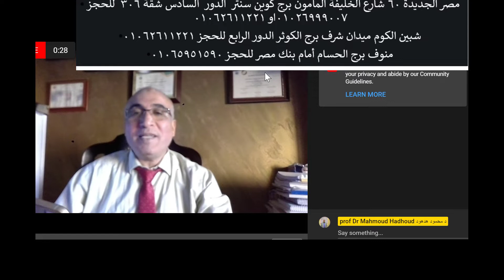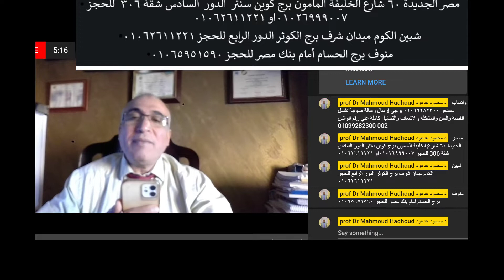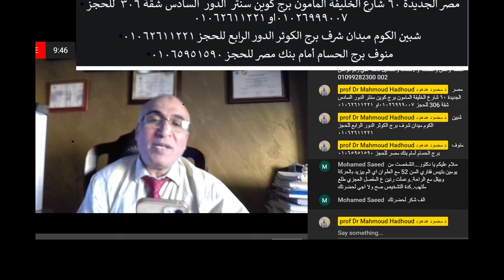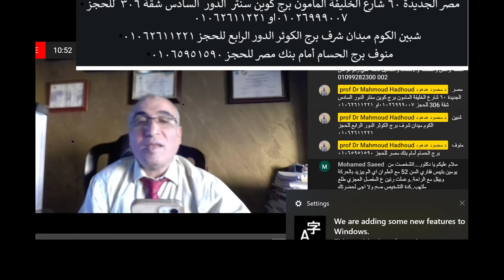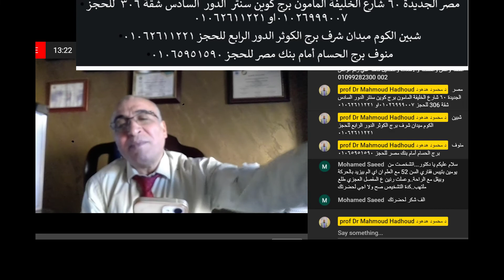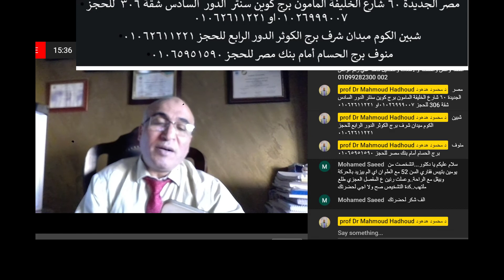ملخص أسئلة واستشارات في جراحة العظام والعمود الفقري بث مباشر تاريخ 14 ابريل 2022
قناه عربية تعليمية لتوعية الرأي العام عن مشاكل العظام والعمود الفقري والمفاصل والتشوهات وزيادة الوعي العربي وتقريب المعلومة العلمية/الأستاذ الدكتور محمود هدهود-- أستاذ جراحة العظام والمفاصل والعمود الفقري بكلية الطب والمستشفي الجامعى – لجراحة العظام والعمود الفقري والمفاصل الصناعية والمناظير وعلاج التشوهات والحقن الموضعي والتردد الحراري بكالوريوس الطب والجراحة 1992---ماجستير فى جراحة العظام 1997 –دكتوراة فى جراحة العظام 2003 أستاذ مساعد فى جراحة العظام والعمود الفقري 2010 أستاذ جراحة العظام والعمود الفقري منذ 2 2015 العيادة
عيادة القاهرة فى برج كوين سنتر برج الاطباء 60 شارع الخليفة المأمون مصر الجديدة الدور السادس شقة306 للحجز 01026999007///او ال 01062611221 المواعيد الثلاثاء من كل أسبوع الساعة 4 عصرا-- شبين الكوم ميدان شرف برج الكوثر للحجز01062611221///او 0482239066 منوف بر ج الحسام أمام بنك مصر للحجز 0 او 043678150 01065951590

لايمكن  تشخيص الحالة الابعد معاينة الحالة وألاشعات والتحاليل ليمكن أخذ القرار الصائب
---للحجز عيادة القاهرة في مصر الجديدة 60 شارع الخليفة المأمون برج كوين سنتر الدور السادس شقة 306 المواعيد الثلاثاء 4 عصرا ت أو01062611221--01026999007---عيادة شبين الكوم ميدان شرف برج الكوثر متواجد يوميا للحجز 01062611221 عيادة منوف برج الحسام أمام بنك مصر مواعيد السبت والاثنين 6 مساء والأربعاء 10 ونصف صباحا للحجز 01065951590الأ ستاذ الدكتور محمود هدهود-- أستاذ جراحة العظام والمفاصل والعمود الفقري بكلية الطب والمستشفي الجامعى بكالوريوس الطب والجراحة 1992---ماجستير فى جراحة العظام 1997 –دكتوراة فى جراحة العظام 2003 أستاذ مساعد فى جراحة العظام والعمود الفقري 2010 أستاذ جراحة العظام والعمود الفقري 2016

العيادة  شبين الكوم ميدان شرف برج الكوثر اا\للحجز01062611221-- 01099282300
منوف بر ج الكوثر أمام بنك مصر للحجز 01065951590
عيادة القاهرة 60 شارع الخليفة المأمون مصر الجديدة الدور السادسش  شقة 306 للحجز 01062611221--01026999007

لعيادة  شبين الكوم ميدان شرف برج الكوثر اا\للحجز 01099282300ا

عيادة القاهرة 60 شارع الخليفة المأمون مصر الجديدة الدور السادس للحجز 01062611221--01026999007
الفئةالعيادة  شبين الكوم ميدان شرف برج الكوثر اا\للحجز 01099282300

 عيادة القاهرة 60 شارع الخليفة المأمون مصر الجديدة الدور السادس شقة 316